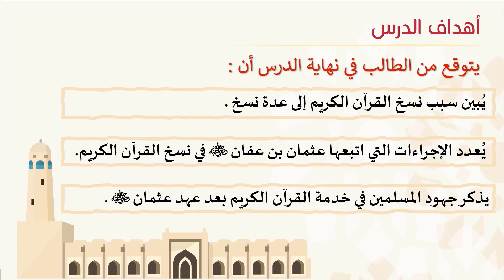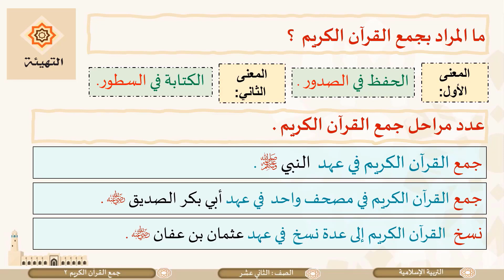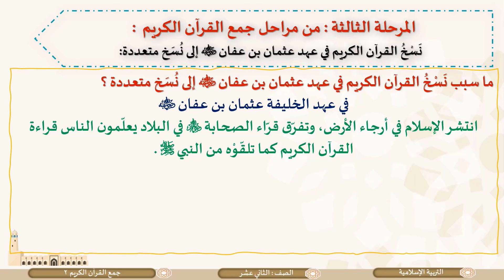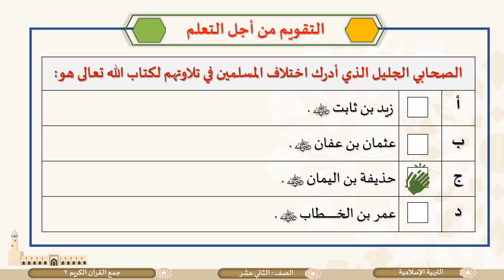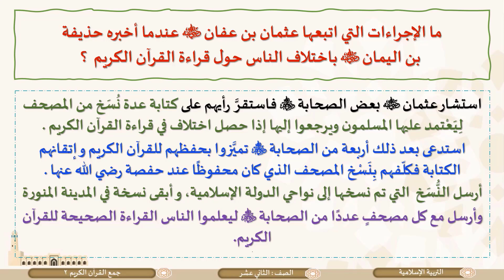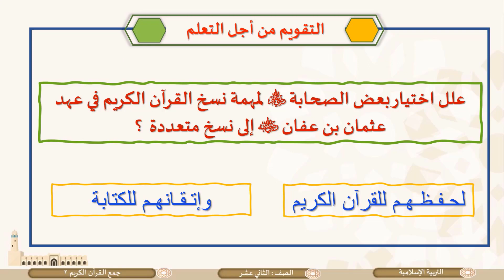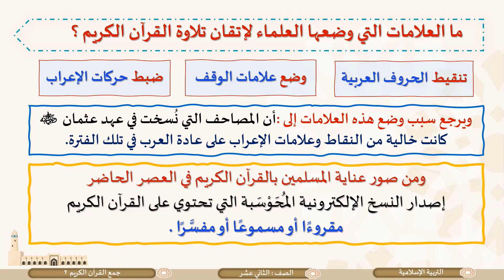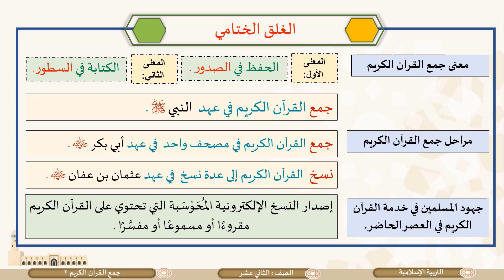الصف الثاني عشر المسار التكنولوجي التربية الإسلامية جمع القرآن الكريم ج2